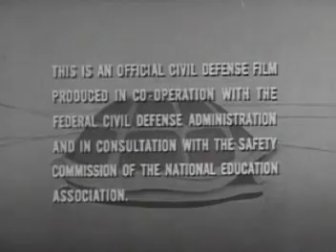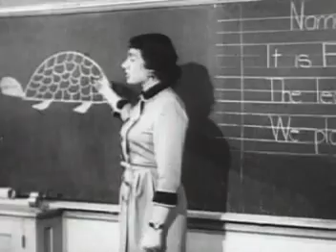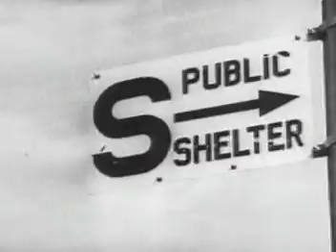Duck and Cover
Perhaps you remember this video from your elementary school days in the 1950s or 60s.  It made me wonder how my plywood desk would be able to protect me in the event of a nuclear attack.